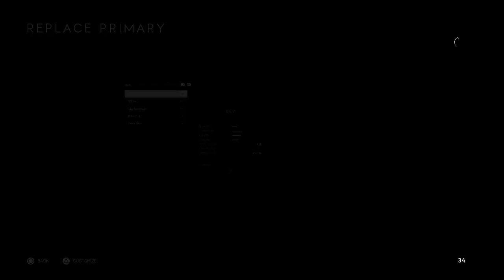Battefield V multiplayer game play #13